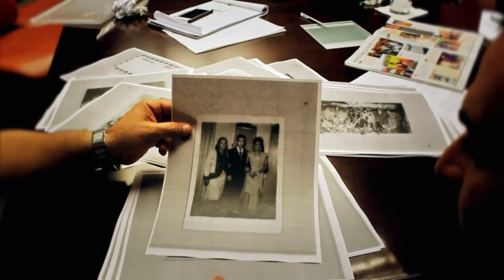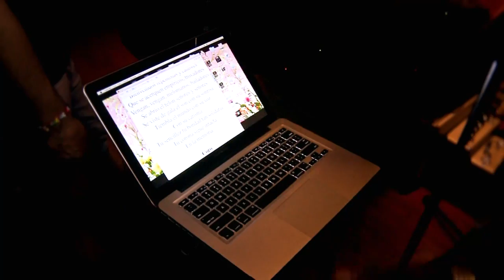La Reina - Elain Feat. Johnny Ventura - Homenaje a Celia Cruz - Video Oficial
"La Reina" tema escrito por el cantautor cubano Elain, lo grabó a dúo con la leyenda de la música Johnny Ventura en homenaje a la gran Celia Cruz y forma parte de su álbum "Mi Paraíso" que lanzo en Abril del 2014.
El video esta basado en el proceso de grabación del tema entre República Dominicana y Miami, respaldado por imágenes cortesía de Celia Cruz Estate Collection, Omer Pardillo Cid y Johnny Ventura & Asociados, que representan las diferentes etapas de la trayectoria de la Guarachera de Cuba.
"Esta canción era una deuda que tenia con LA REINA, CELIA CRUZ, desde que tuve la oportunidad de escucharla por primera vez.
Me enamore de su música y de su manera de conquistar al mundo con ese amor y con la sonrisa mas poderosa que he visto. Quise rendirle homenaje a una de las representantes de la cultura cubana más hermosa que hemos tenido.
Y cuando el maestro Johnny Ventura, quien es un cómplice de la música cubana y de nuestra CELIA acepto grabar "La Reina", entonces se cumplió el sueño completo, porque a través de él pude sentir el amor que un día los unió y que la música hoy revive." - Elain
Johnny Ventura conoció a Celia Cruz en República Dominicana en el año 1955 y desde entonces, hasta el día de su partida, mantuvieron una bellísima amistad que cultivaron por siempre.
"Elaín, compuso la canción de "La Reina" y me pidió que compartiera el honor de rendirle ese pequeño, pero sincero tributo a la negra. No lo pensé dos veces y le dije que con muchísimo placer lo haría. Cuando escuché las letras y me cantó la melodía quedé fascinado. No podía ser mejor ese tema. Lo hicimos a seguidas. Grabamos en Santo Domingo y las tomas de apoyo para el video se hicieron en el estudio y en Miami. Dos estudios diferentes porque luego, corregimos algo. Ahí está "La Reina", título del homenaje que tanto Elaín, quien lo escribió, como yo, cantamos llenos de emoción y además, que le pusimos el corazón. Celia es mi hermana del alma. No saben cuánto la quiero." -- Johnny Ventura.

Autore: JOHNNY VENTURA Y ELAIN MORALES
Executive Producer: Euridice Ventura
Producer: Euridice Ventura